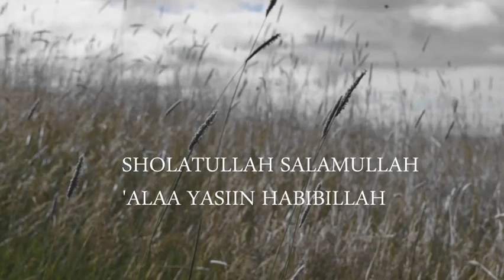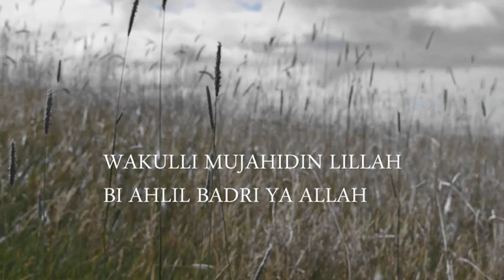SHOLAWAT BADAR - K e R o n c o n g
Sholawat Badar - cipt KH ALI MANSHUR SHIDDIQ ( AL FATEHAH )

 Shalaatullaah Salaamullaah ‘Alaa Thaaha Rasuulillaah
Rahmat dan keselamatan Allah, semoga tetap untuk Nabi Thaaha utusan Allah.
 Shalaatullaah Salaamullah ‘Alaa Yaa Siin Habiibillaah
 Rahmat dan keselamatan Allah, semoga tetap untuk Nabi Yasin kekasih Allah.
تَوَ سَـلْنَا بِـبِـسْـمِ اللّهِ ***   وَبِالْـهَادِى رَسُـوْلِ اللهِ

Tawassalnaa Bibismi llaah Wabil Haadi Rasuulillaah

Kami berwasilah dengan berkah “Basmalah”, dan dengan Nabi yang menunjukkan lagi utusan Allah.

وَ كُــلِّ مُجَـا هِـدِ لِلّهِ ***   بِاَهْـلِ الْبَـدْ رِ يـَا اَللهُ

Wakulli Mujaahidin Lillaah Bi Ahlil Badri Yaa Allaah

Dan seluruh orang yang berjuang karena Allah, sebab berkahnya sahabat ahli Badar ya Allah.